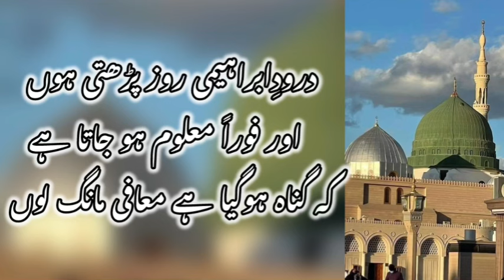Darood video reciting darood ibrahimi purified a woman from her sins, motivational video